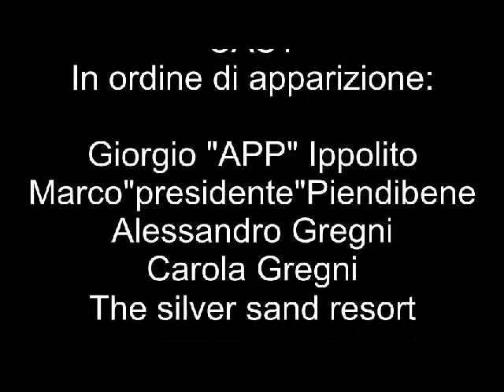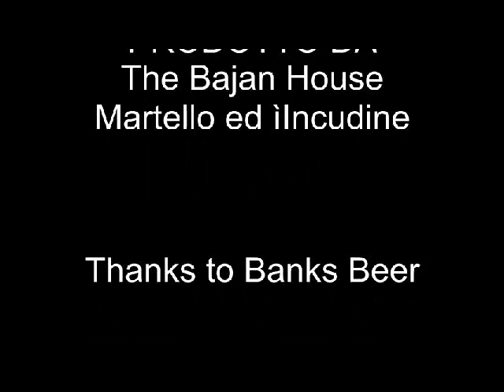the road to the bajan office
il video non è niente di che, ma la scena di apertura con Giorgio vale il prezzo del biglietto.
 Che poi è gratis.
 thanks to da people...